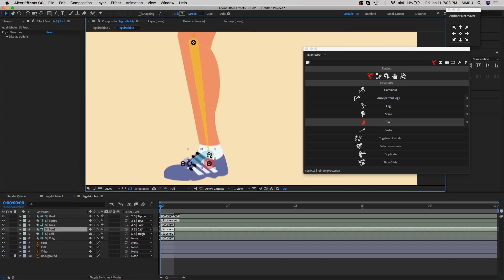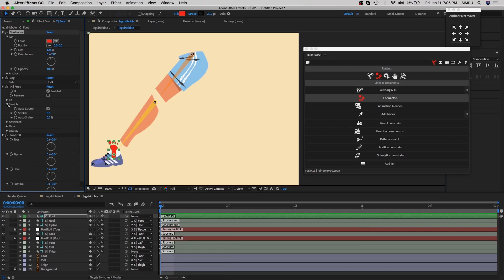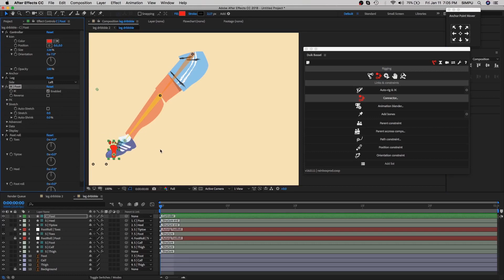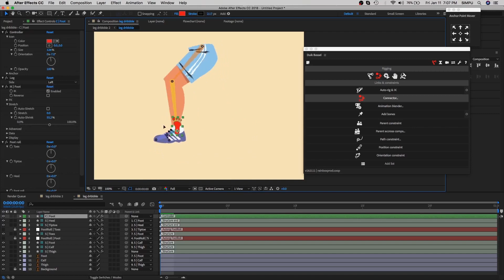Duik After Effects Tutorial - How to Rig Leg Using by Duik Bassel 🔥🔥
Duik After Effects Tutorial - How to Animate Leg Using by Duik Bassel

Welcome to Duik Bassel! This new version of Duik. In this tutorial I'm going to show you how to rig leg part using by new duik bassel, but here I just cover quite a bit, because in duik bassel lots of tools are available and they work for different categories such as auto-rig, parent link, animation blender, automations, effector, walk cycle, and so much more so guy's stay tuned for more updates about duik bassel.